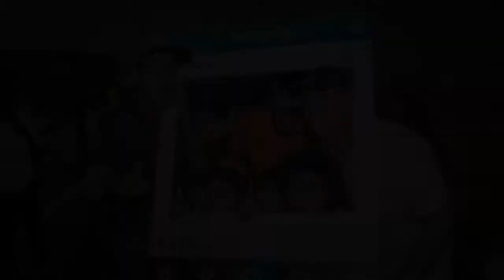اليوم الختامي لأكاديمية ريال مدريد البحرين - ٢٨ مايو ٢٠١٥